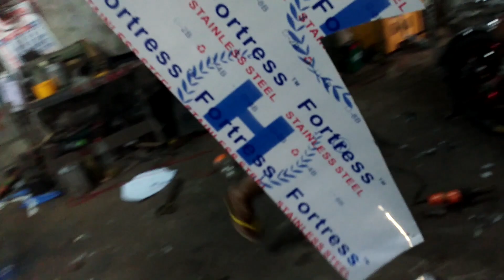PAANO ANG PAG GAWA NG KALASAG O SHIELD NG TRICYCLE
HOW TO MAKE KALASAG OR SHIELD ON TRICYCLE